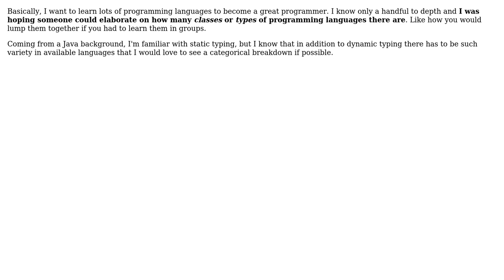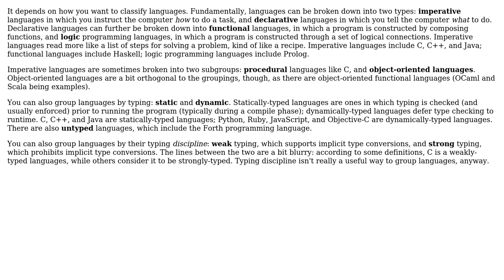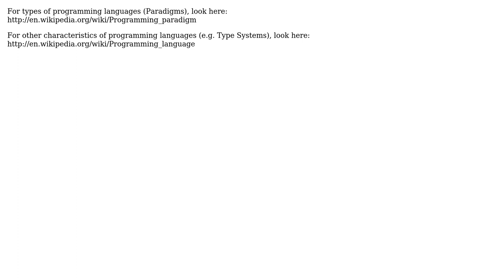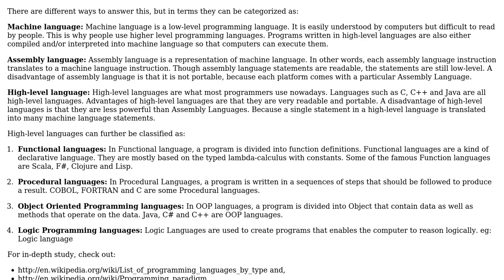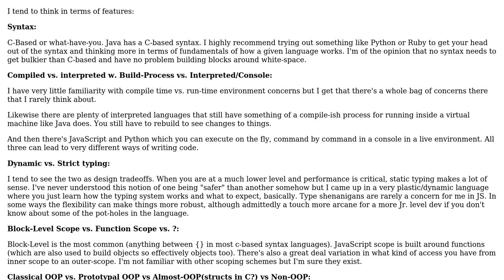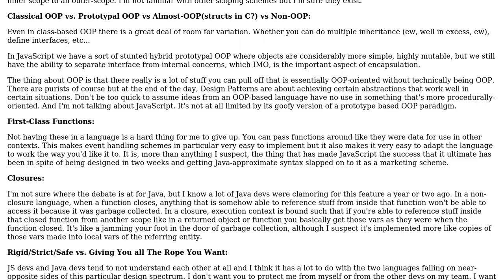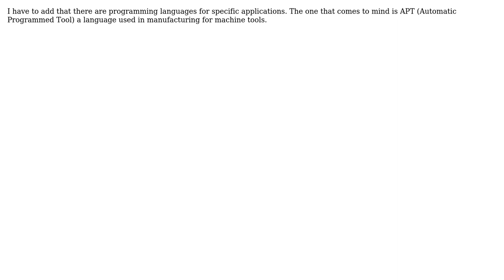Software Engineering: How many types of programming languages are there? (9 Solutions!!)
Software Engineering: How many types of programming languages are there?

With thanks & praise to God, and with thanks to the many people who have made this project possible! | Content (except music & images) licensed under CC BY-SA | Music | Images & others | With thanks to user yannis user Tangurena user sova user Robert Harvey user mmdemirbas user mipadi user Mike Dunlavey user Erik Reppen user Dave user Badar and the Stack Exchange Network Trademarks are property of their respective owners. You are responsible for your own actions.